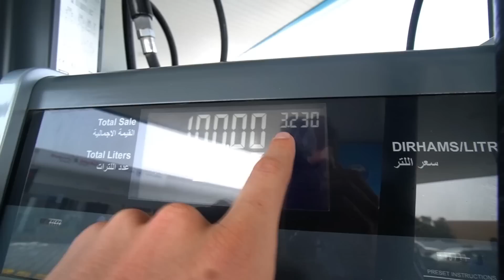IL MIGLIORE V10 al MONDO? | LAMBORGHINI vs AUDI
A Dubai puoi fare tante cose e la nostra sfida e' stata quella di farne il piu' possibile nonostante il poco tempo trascorso in citta'. Dopo aver preso una super Rolls Royce Dawn a Dubai da Renty.ae ci siamo diretti verso la concessionaria di Dubai First Motor, famosa per le auto di lusso che ha disponibili ed in pronta consegna: mai vista una concentrazione di supercar cosi' importante, tutte nello stesso posto. E non parliamo semplicemente di auto sportive ma proprio di auto da collezione e supercar: Bugatti Divo, Chiron, Rolls Royce preparate Mansory, ogni tipo di Mercedes con piu di 600cv, tra cui la macchina stradale piu' veloce al mondo al nurburgring, Ferrari in limited edition, porsche ed ogni tipologia di lamborghini possibile. Dopo il tour siamo stati in barca per vedere Dubai da un'altra prospettiva!